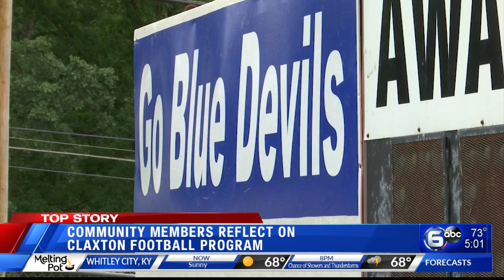Community members reflect on Claxton football program